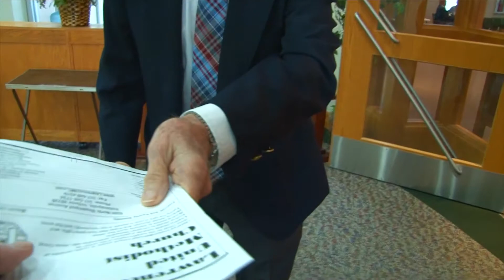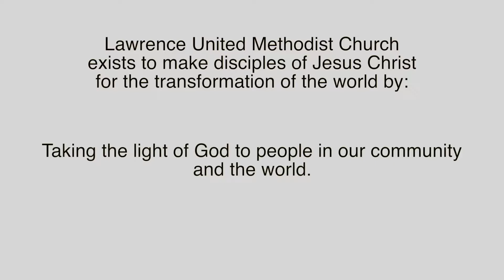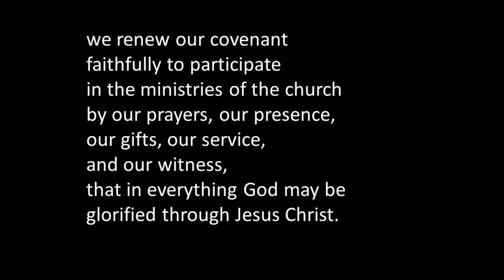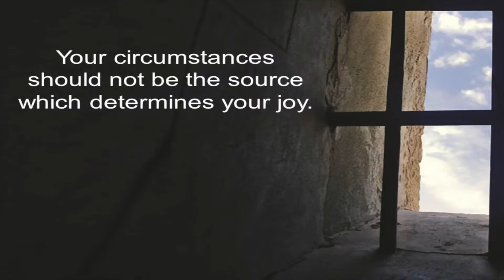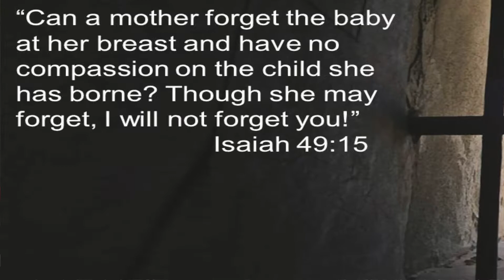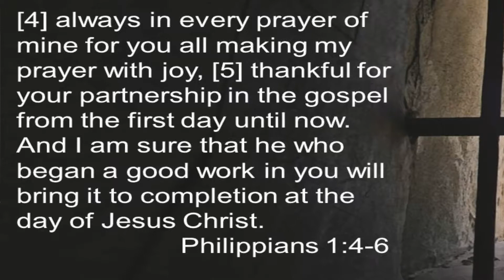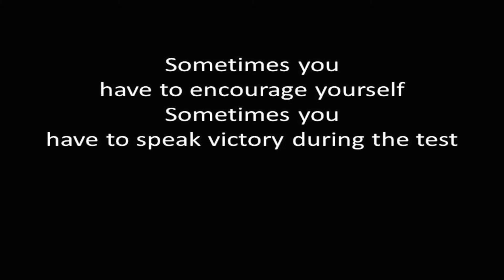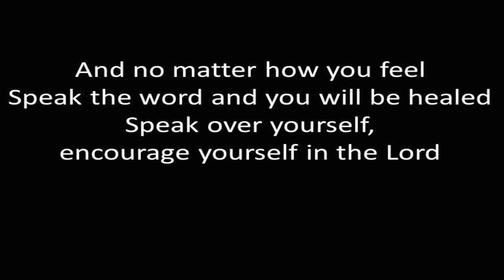Lawrence United Methodist Church Worship Service 4-19-20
This video is about Lawrence United Methodist Church Service.

Immediately following the worship service join us for  LIVE Spiritual Growth Classes on Zoom  (around 11:10am Sunday).

There are 4 Spiritual Growth Classes to choose from.   The links will be listed below.
JOURNEY THROUGH THE BIBLE – led by Anita and Harley Ham

       1.  Download the Zoom meetings app, and login with Meeting ID: 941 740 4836

2.

3.  Enter Meeting ID: 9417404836#, when asked for personal number just

            press pound#

INDEPTH BIBLE STUDY THE BOOK OF ESTHER

FAITHLINKS  - led by Bill Jay and Lisa Egler-Kellems

1.  Download the Zoom meetings app, and login with Meeting ID: 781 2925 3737

LIFE LESSONS- led by Jan McDougall

1.  Download the Zoom meetings app, and login with Meeting ID: 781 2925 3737

2.

3.  Enter Meeting ID: 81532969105#, when asked for personal number just press pound#